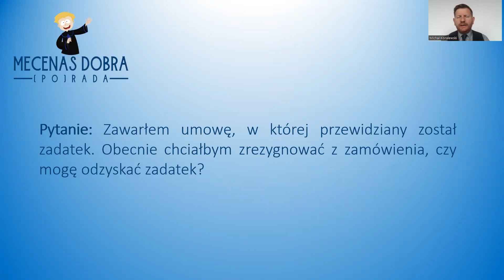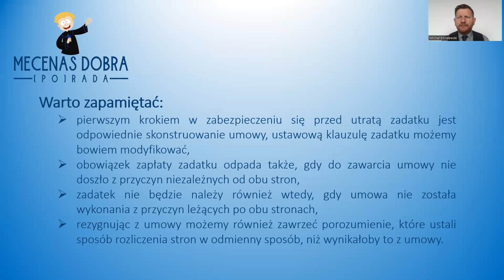Jak nie płacić zadatku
W filmie omawiam przypadki, w których zapłata zadatku nie będzie konieczna, mimo jego zastrzeżenia w treści umowy.